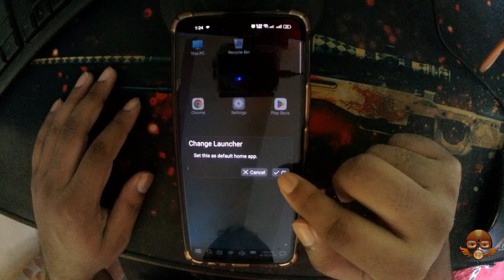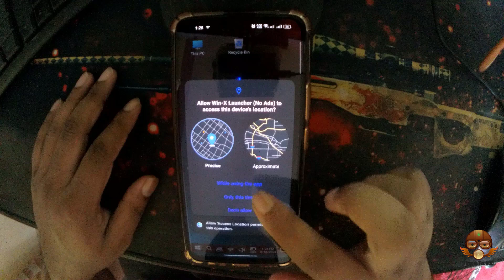Run Windows X on Android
Your Quary-
run windows xp on android
run windows game on android
run windows 10 on android limbo
windows xp emulator android
win xp emulator for android
download windows xp limbo pc emulator
windows xp games on android
windows xp run android
windows xp classic shutdown
windows xp emulator for android
how to run windows xp on android with limbo
how to run windows xp on android
how to run windows xp on ios
run windows 11 on android limbo
windows on android limbo
run windows xp on windows 11
run windows games on android
run windows software on android
windows emulator for android tablet
windows emulator on android
win xp on android
windows xp mobile shutdown
run windows xp games on windows 11
install and run windows 10/8/7/xp on any android phone